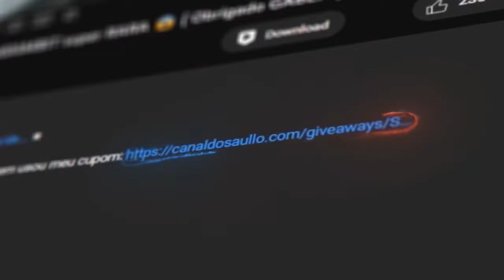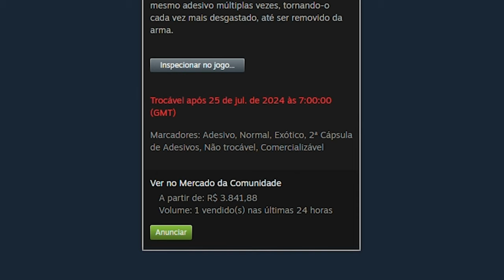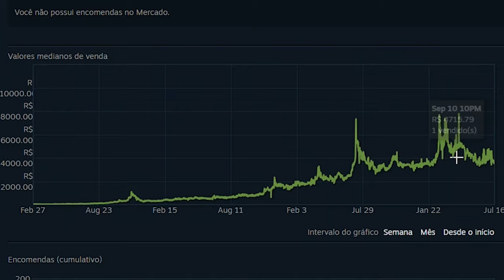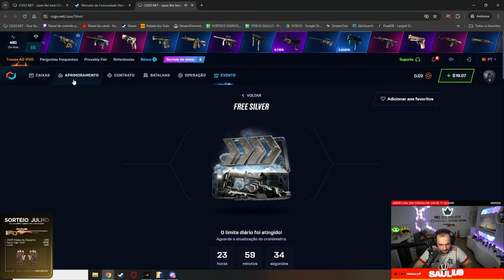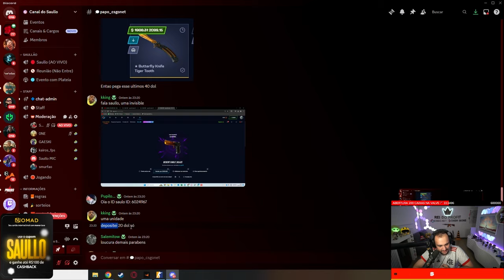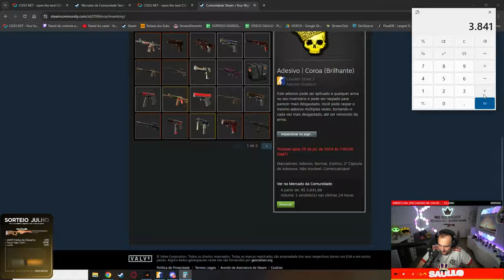Ganhei um ADESIVO SUPER RARO de R$4.000,00 para um INSCRITO de GRAÇA! ( Crown Foil )